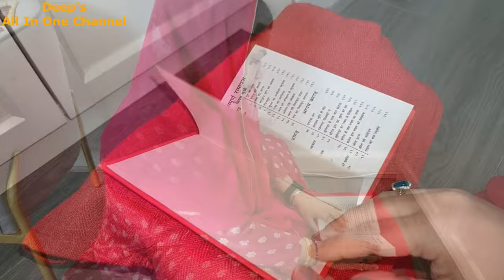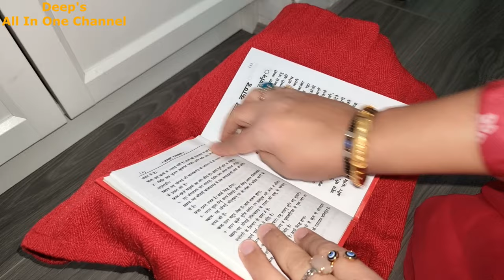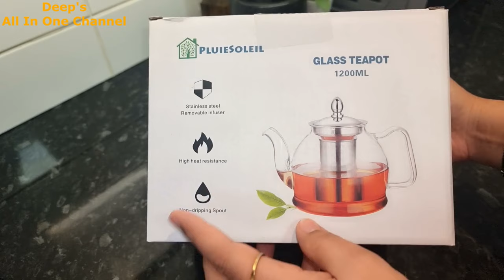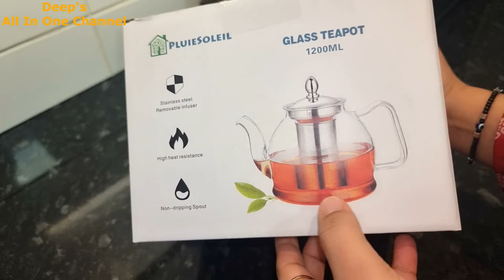Shri Ram Prana Pratishtha Day Celebration in UK | An Emotional & Auspicious Occasion | Bhog Prasad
An Emotional & Auspicious Occasion | Shri Ram Prana Pratishtha Day Celebration in UK | New Glass Teapot @MeditaCup | Aloo Poori Halwa, Chena Peda | Deep's All In One Channel

Fav Amazon Finds:
Steel Kadhai (india)
Cast Iron Kadhai
Steel 1.5 Ltr Pressure Cooker
Salad Spinner
Stainless Steel Steamer Basket
Pot Lid Organizer
2 Slot Kitchen White Rack for Dish Storage
Rangoli Diya with Urli Bowls
Taj Bowl Urli Candle Stand
Wooden Bangle Box
Bridal Hair Comb Pins
Rectangle mirror stickers
Vegetable Slicer Cutter
Fruit Cutter, Slicer
Plastic Storage Container
Egg Storage Basket
Fridge Storage Boxes
HAVELLS ENERGIA NV - 4 JAR Mixi
Prestige Pressure Cooker 3L
Hawan Kund

Regards
Deepika